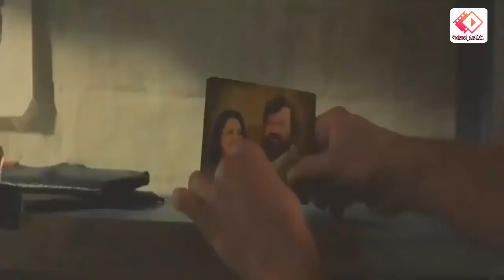ملخص فيلم الهروب من سجن بريتوريا Escape from Pretoria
استنادًا لقصة حقيقية، تدور الأحداث حول قيام مجموعة من المساجين بسجن بريتوريا بتنفيذ خطة محكمة من أجل الهرب من قلب جنوب أفريقيا خلال فترة الفصل العنصري (الآبارتايد).